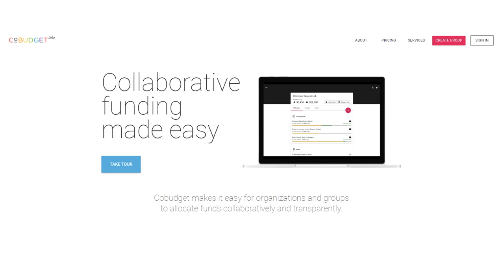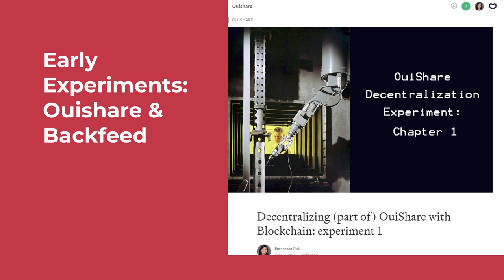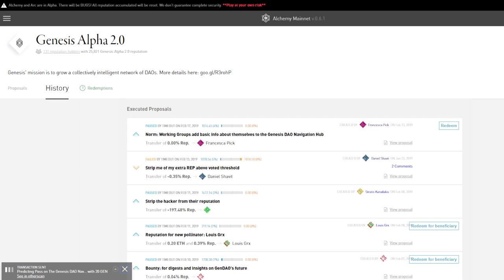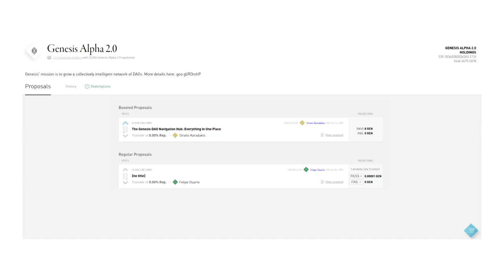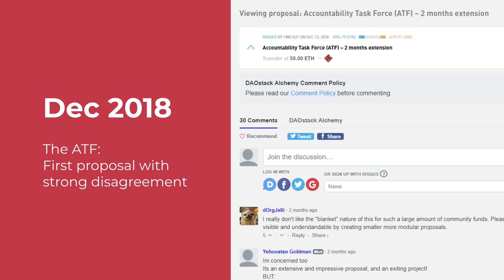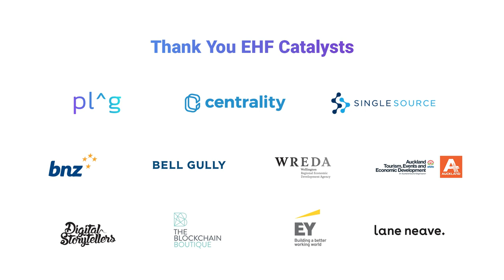Better Work Together - Francesca Pick at New Frontiers 2019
EHF Fellow, Francesca Pick on including the human perspective in decentralised systems design and providing access to participatory governance and self-management tools for all.